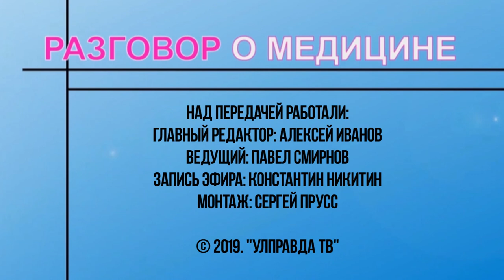Разговор о медицине. Чем для ульяновцев опасны вирусные гепатиты В и С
Гепатиты В и С – это инфекционные заболевания, хронизация которых может привести к циррозу и даже раку печени. Человек может годами жить, не подозревая о наличии вируса в его организме. Почему гепатит С называют «нежным и ласковым убийцей» и как получить бесплатное лечение? Расскажет заведующая гепатологическим центром Центральной городской клинической больницы Валерия Речник.